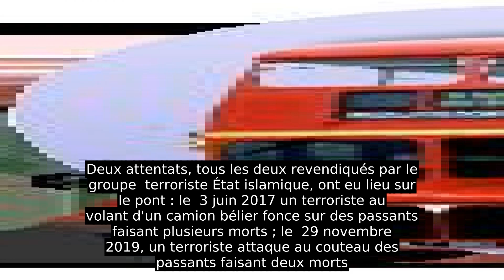Pont De Londres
Le pont de Londres (en anglais : London Bridge) est un pont britannique enjambant la Tamise au niveau de la Cité de Londres — étant l'un des quatre ponts gérés par les services du lord-maire — pour rejoindre les quartiers de Southwark et de Newington dans le borough de Southwark